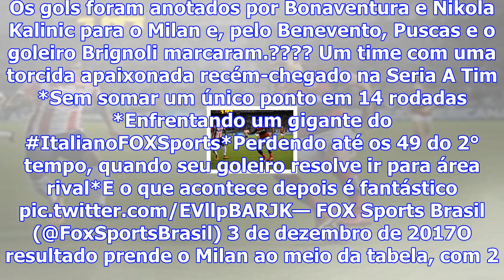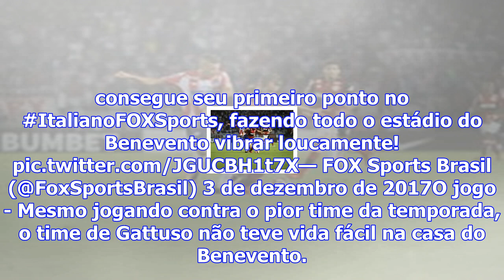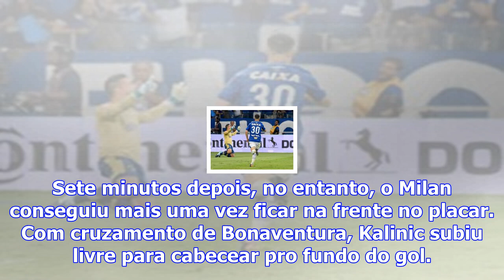Goleiro faz de cabeça nos acréscimos e arranca empate com milan na estreia de gattuso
Na estreia de Gennaro Gattuso como técnico do Milan, em final eletrizante time rossonero cedeu empat...